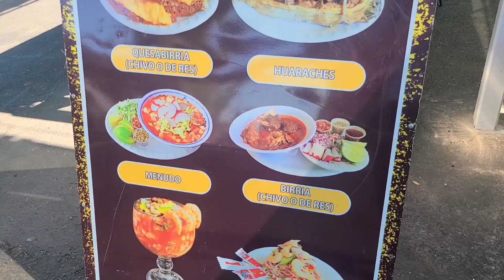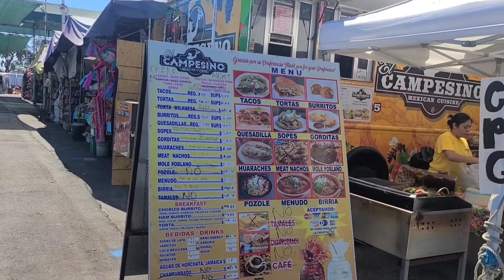3 Markets, Different Foods Khmer Thai USA